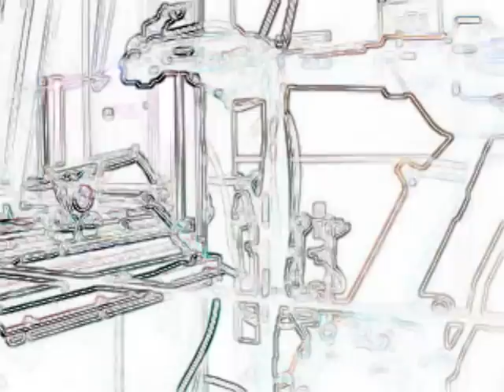Plasma + Techno = Trippy as Hell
This is the Air Plasma Spray Process using the Plasma Gun (located at the Plasma NanoManufacturing Facility at UCF) to the tune of "Russia Privjet" by  Basshunter. This process creates advanced coatings as a form of surface treatment of materials involving a coating process that sprays molten metal/ceramics onto a material.

The material's properties are enhanced by the coatings through coatings such as thermal barrier coatings (acts a heat shield for turbine blades and other metals exposed to extreme temperatures), corrosion resistant coatings (used for protecting parts from corrosive chemicals), wear resistant coatings (applied to metals that are prone to grinding and minimizes the friction between the metals to reduce erosion), and hard coatings (used to increase the hardness of metals for applications such as drill bits, snow shoes tires, rocket nozzles, etc)